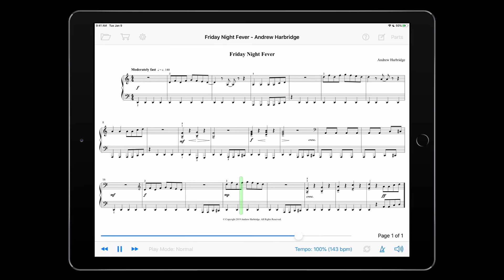Friday Night Fever